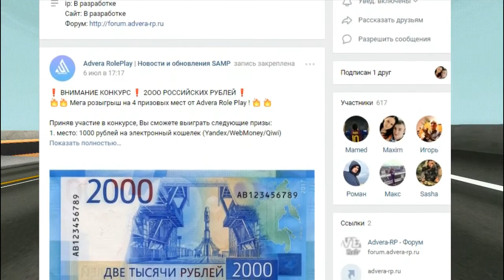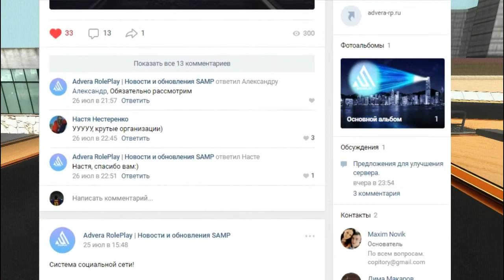Эпичный Слив Аккаунта ПДШНИКА На DESPER-RP | SAMP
Сайт в разработке
IP ТОЖЕ
Desper Rp- Го#нота РП,Тут неадекватные админы,мне обещали Админку за пиар,который был,а админку не дали,так что я буду мстить им! Сливов с этого сервера будет много и не только сливов,а также налёт читеров,можете мне помочь в этом,написав мне в вк и принять в этом участие!!
                 ¦O¦O¦O¦O¦
ТЕГИ
САМП
ЮТУБ
ТРЕНДЫ
ВЗЛОМ
ФЕЙС
ДЕЛОРЕНЗИ
РИЧИ
DELORENZY
RICHI
TOFIK DIPSIZE
MIYAGI
LIVE
LOVE
SCHOOL
RUSSIA
THE_BATHORYA
KARINA
My Server
New
Сервер самп
Arizona Rp
Advance Rp
Evolve Rp
GTA 5
Thanks
END